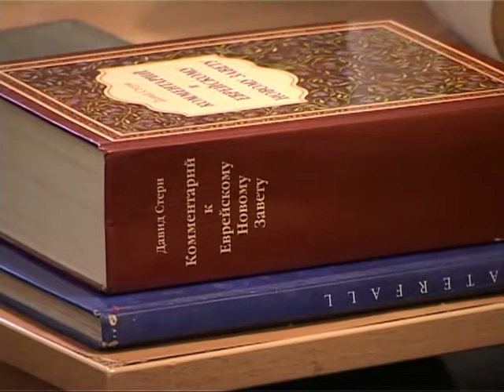МЕБИ Дон Крам и Герри Мейер "Царство Божье" Урок 3